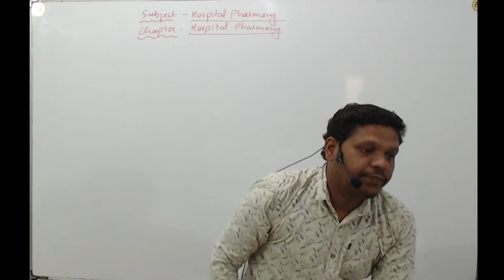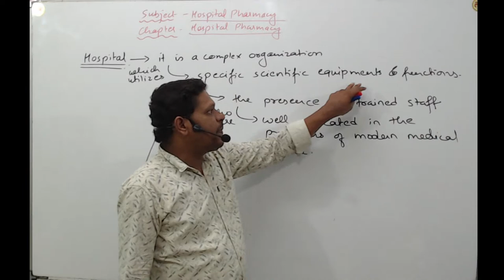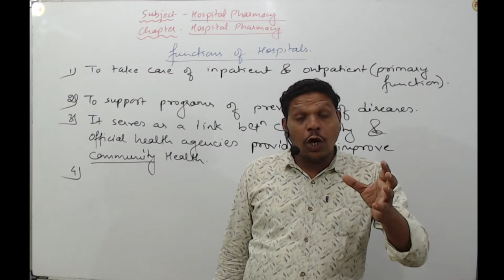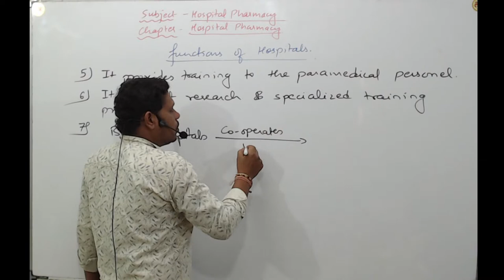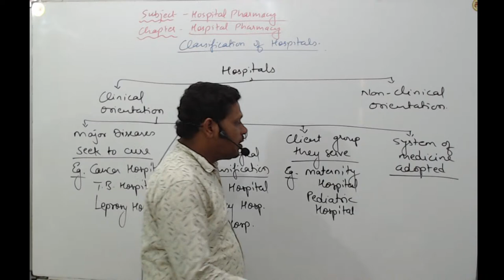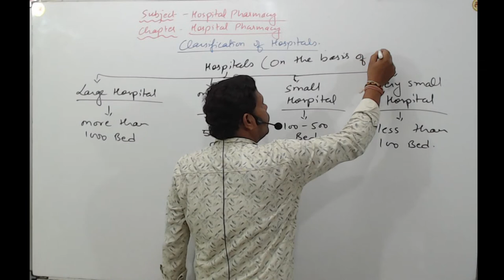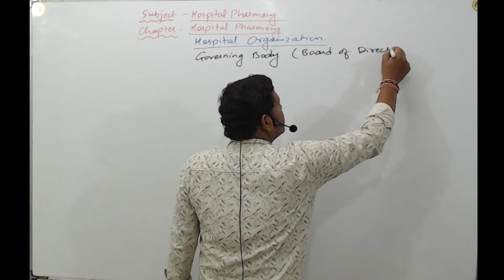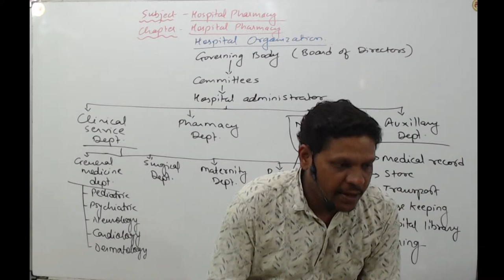Ch-1: L-1 : Hospital Pharmacy | D. Pharmacy 2nd Year Online Class | Bhushan Science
Hi Students,
You are watching Bhushan Science YouTube channel.

This Class is specially dedicated to D. Pharmacy candidates for Exit exam 2022.
This session would discuss the important MCQ of Pharmaceutics-II 2nd Year in a very clear language (HINDI & ENGLISH).

Study Content includes
Introduction
Level of Structural Organization
Terminologies

B.Sc. Nursing, 2nd year, MSN-I Master Class (90 Days LIVE Course)